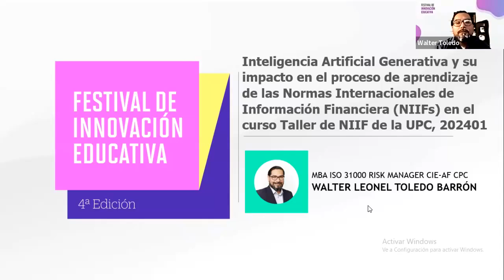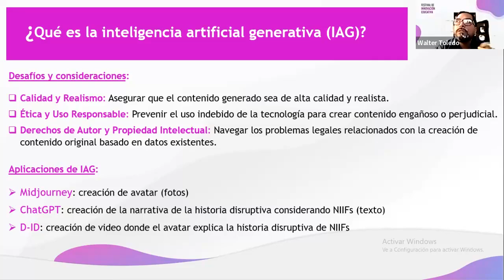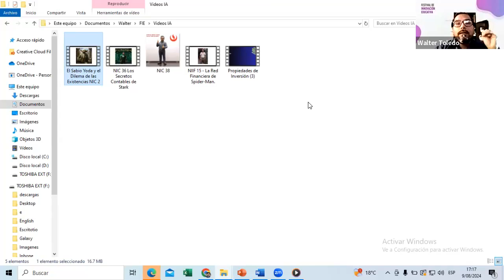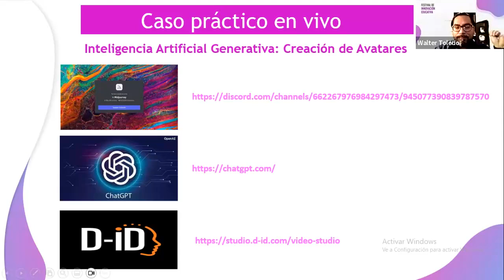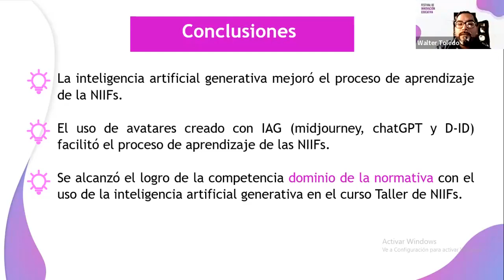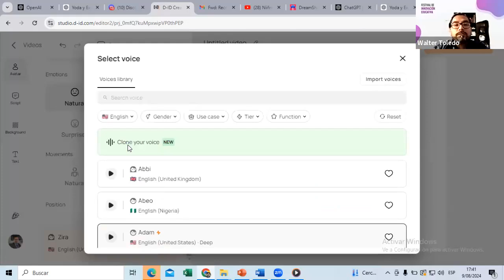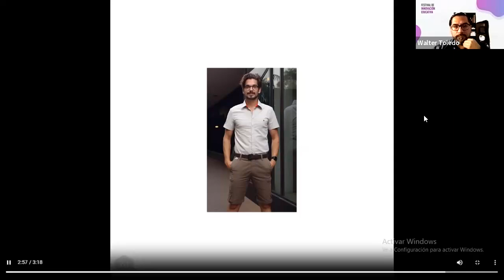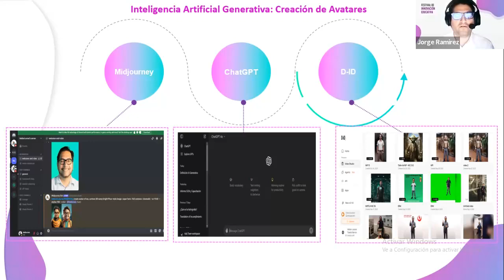IA , su impacto en el aprendizaje de las normas internacionales de información financiera en el aula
Expositor: Walter Toledo